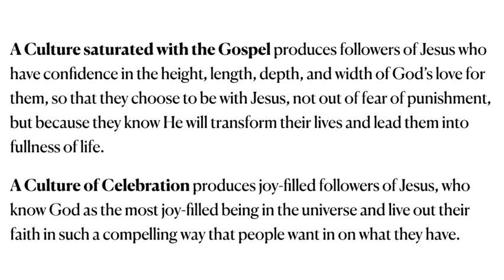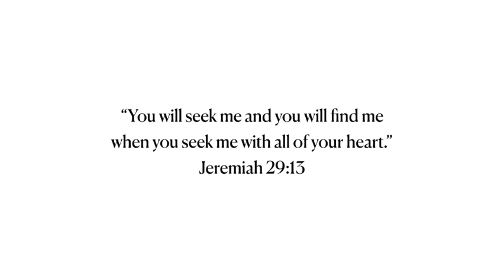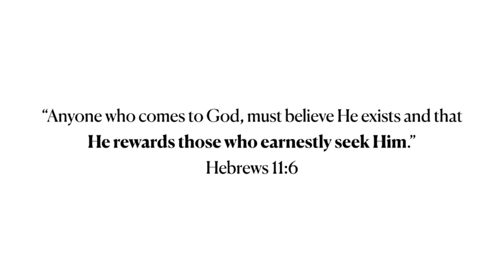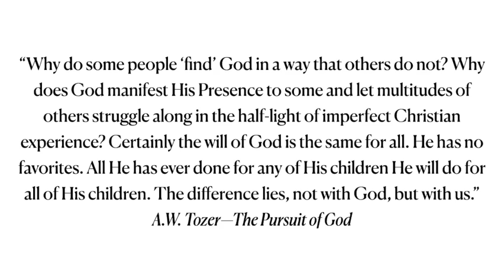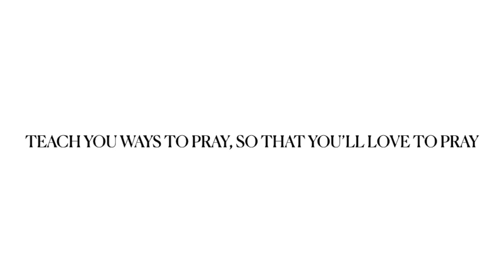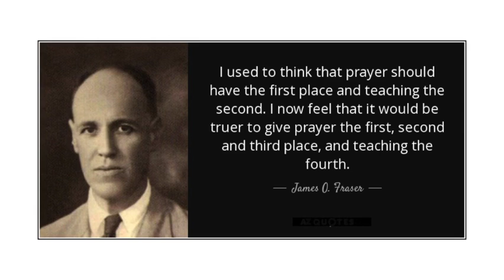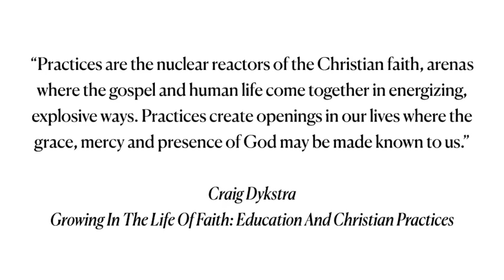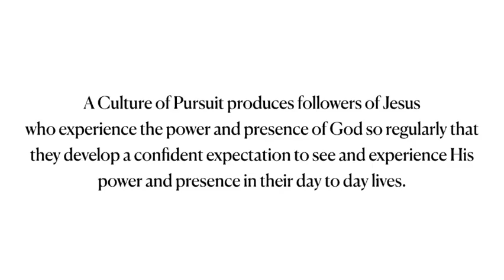Culture of Pursuit | Psalm 34:4-7 | Coleton Segars | Message with Slides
From our September 8, 2024 service.

We are now at our new location at Shady Grove School at 5360 Shady Grove in Memphis, TN every Sunday, and we would love for you to join us there!

If you would like more info on our church, or would like to stay up to date on all the happenings, please sign up for our mailing list!

If you would like to give to our church, please

That way you'll know when we post a new video or go live.